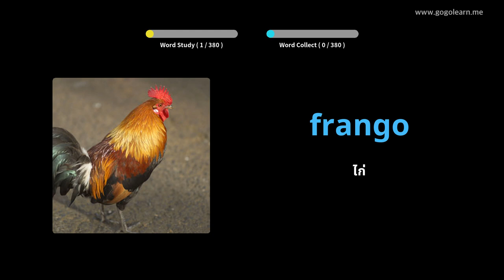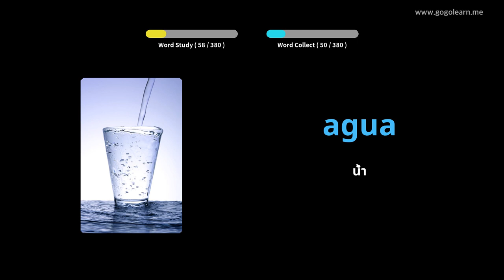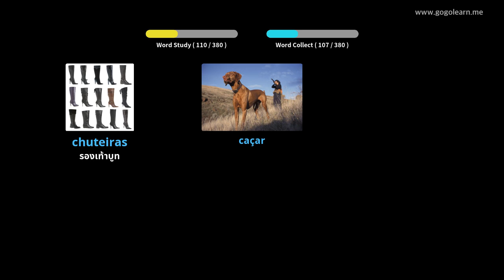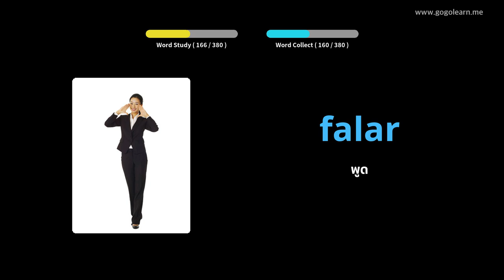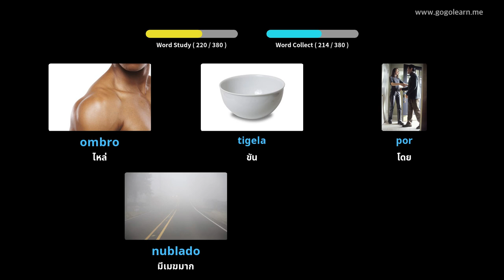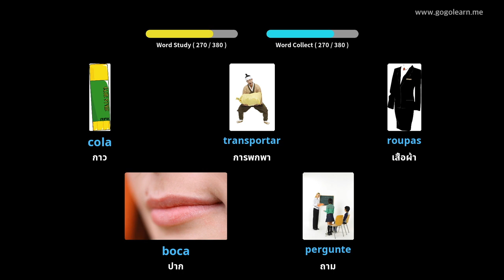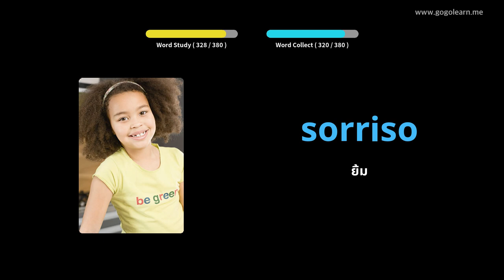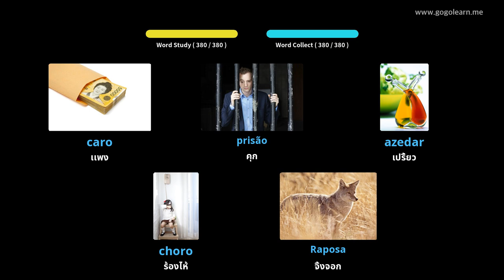คำศัพท์ภาษาโปรตุเกสพื้นฐานสำหรับเด็ก | Golearn